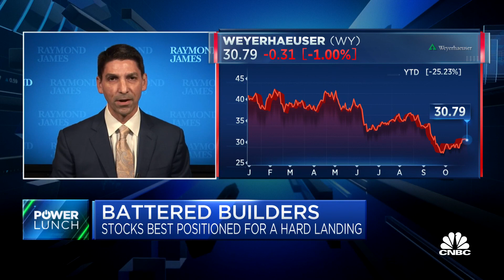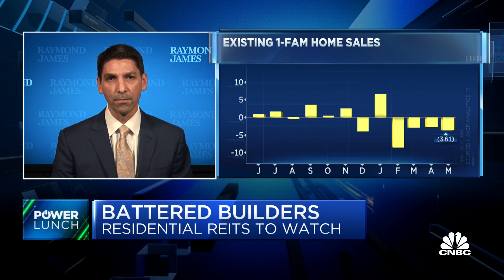We're preparing for home prices to fall, says Raymond James' Buck Horne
Buck Horne, director of equity research, homebuilding, and residential REITS at Raymond James, joins 'Power Lunch' to discuss opportunity in the home building space, cost-to-own and cost-to-buy spread differentials and dramatic drops in lumber prices.